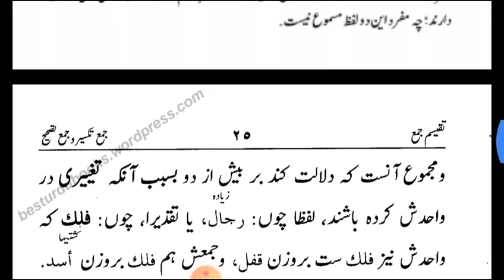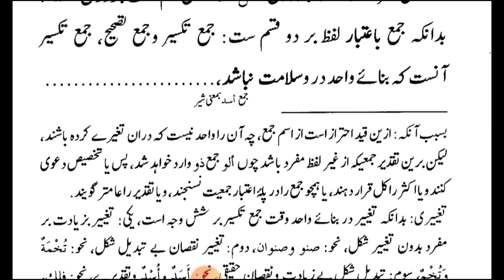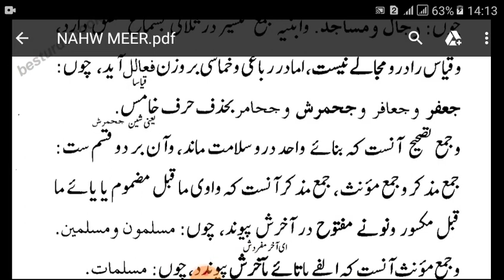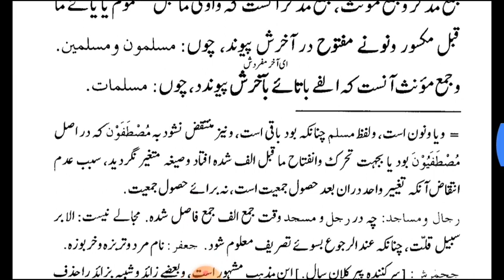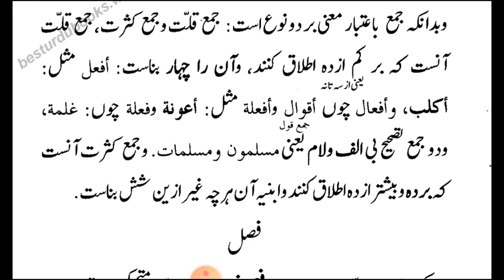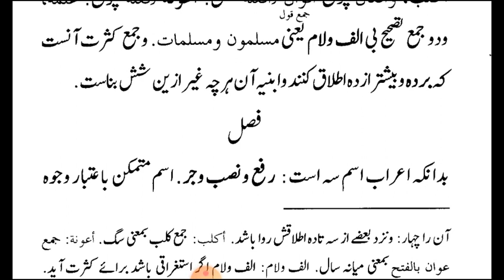Nahw Meer Lessons Dars e Nizami Course Online Sabaq 7